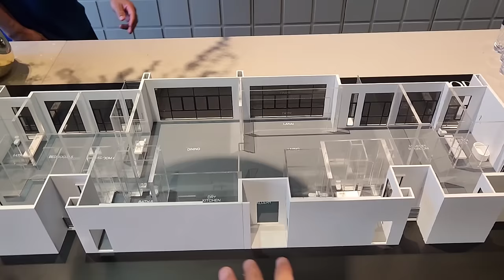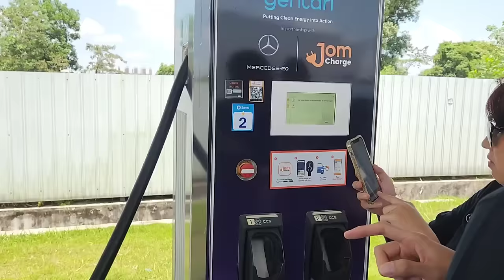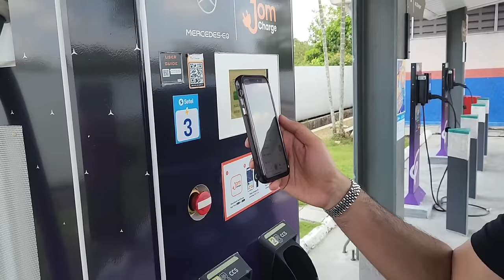I joined the Bön Experience by Bön Estates - Part 2 Vlog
Bon Kiara is the first of its kind luxury residence with full EV lifestyle integration where every single owner can install their own EV chargers at their bays. Watch my previous full video on this amazing project